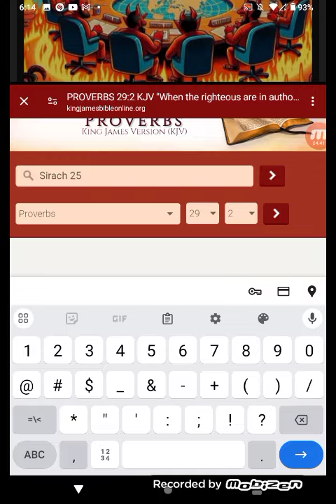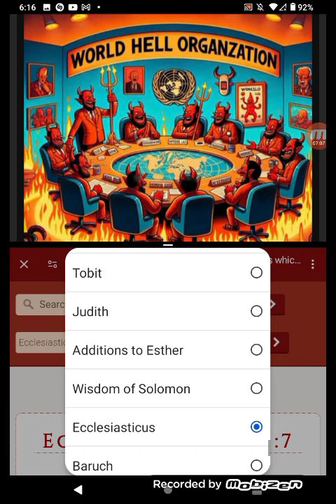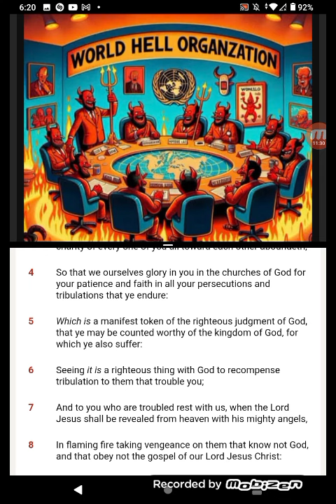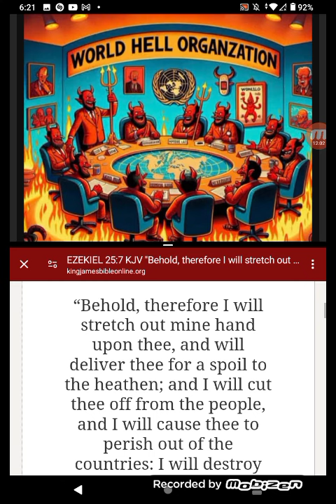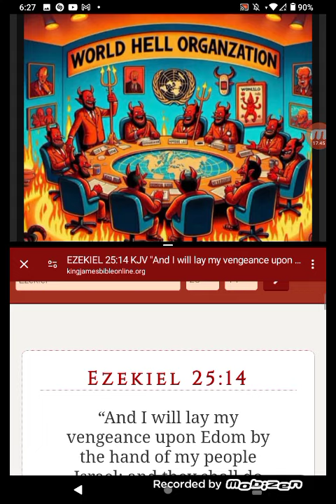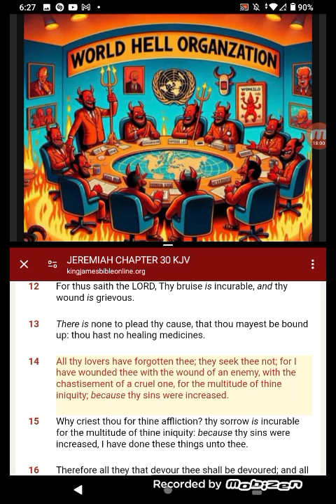THEY WILL GO DOWN THUS SAITH THE LORD!!!!